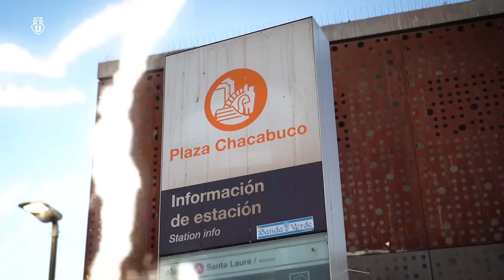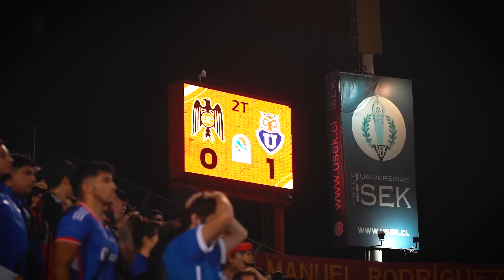EL OTRO CORTE: Unión Española vs Universidad de Chile | CampeonatoItaú 2024 - Fecha 7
Alcanzamos la cima del campeonato con un trabajado triunfo por 1-0 ante Unión Española con gol de Maxi Guerrero. Revisa la previa, el ambiente y todo lo que no se vio en el Santa Laura en este nuevo capítulo de EL OTRO CORTE 🎬